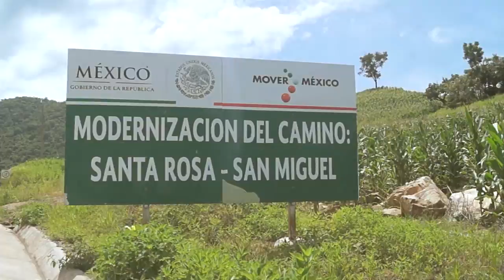EL COMPA LIBO CORRIDO A ROBERTO MORENO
para todos mis amigos de SAN MIGUEL GUERRERO y los pueblos santos, aqui les presento el corrido a ROBERTO MORENO, con todo mi cariño su amigo EL COMPA LIBO.